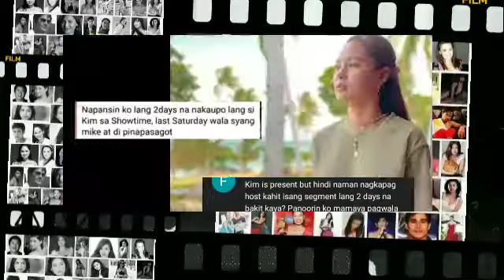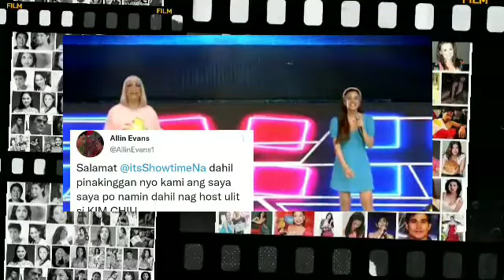Kim Chu aalisin na nga bang Its Showtime Host?? Bakit? Mga Fans hindi pabor dito!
⭕Hello business owner's!!👋🤗
✔️Do you have a business?
✔️Do you want to advertise your business?
🎊🎉🎉WE ADVERTISE BUSINESSES FOR FREE🎉🎉🎊

Welcome to Latest Update channel! Where we bring you the latest and hottest showbiz news including the most viral and trending post from your favorite celebrity in local or international. 💕💕